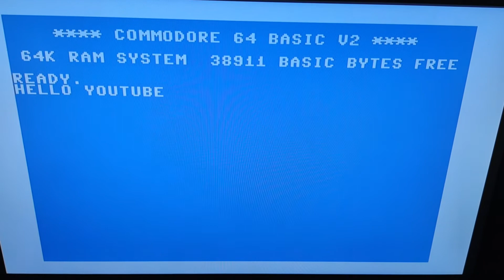The C64 Maxi rules!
The C64 Mini, released by Retro Games Ltd, is a small scale replica of the Commodore 64 computer. It sold well enough for the company to release a full sized edition simply titled The C64 with added VIC-20 support and a functional built-in keyboard, something the mini variant lacked. The one you are seeing is the full sized version which the fans have nicknamed The C64 Maxi. I highly recommend this for people who are getting back into the Commodore 64 or ones that are getting into it for the first time.